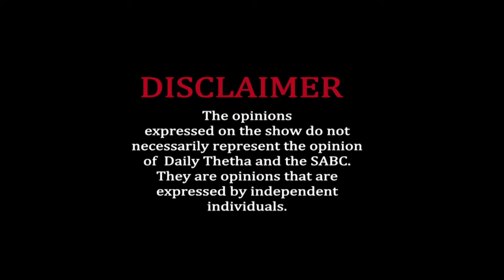Daily Thetha 2 - Episode 169: Uncommon Illnesses